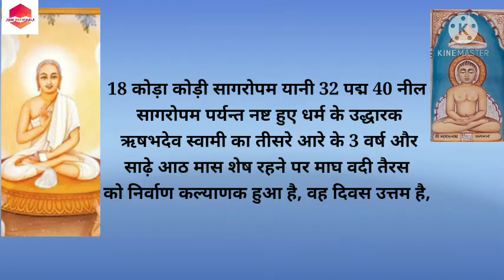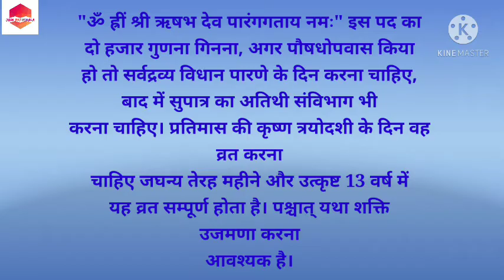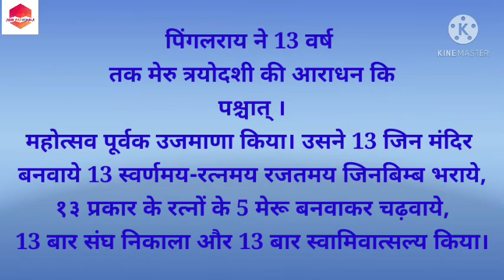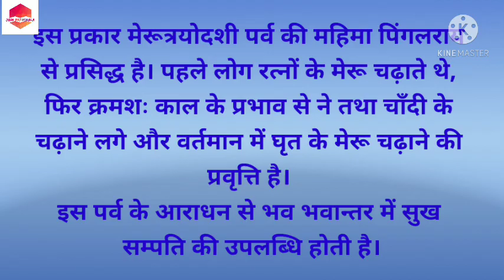Meru Trayodashi ( मेरू त्रयोदशी महत्व एवं विधि)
Hello friends
welcome to Jain Pathshala One of the most important Jain Festival, Meru Trayodashi is celebrated to commemorate the Jain Devotee Rishabh Dev who attained nirvana on this day. The festival is celebrated on the thirteenth day of the month of Magshir and is observed in the remembrance of Pingal Kumar.this video will show you the story of pingala Kumar and vidhi of doing Meru trayodashi, please do like ,share ,comment and subscribe my channel.